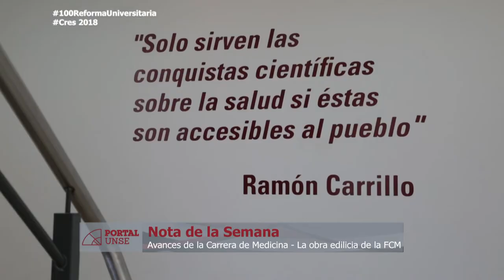Portal UNSE 7 ▶ Avances de la carrera de Medicina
En la nota de la semana, Anabelle entrevista al decano de la Facultad de Ciencias Médicas, Dr. Humberto Herrera, quien nos contará sobre los avances de la carrera de Medicina en la UNSE.